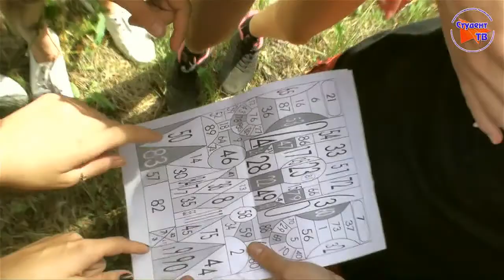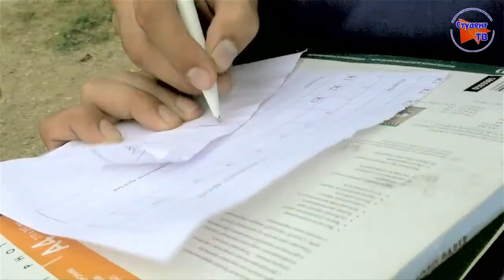ПавLOVEка 2012. Серия #5: Я на поле он (15.07.2012)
Оператор / Монтаж: Э.Исламов

Треклист:
Fatboy Slim - Weapon Of Choice
Paul Koulak - Course D'Un Point a L'Autre
Paul Koulak - Timbalissimo
Paul Koulak - Les Cles de Fort Boyard
Charles Wright & The Watts 103rd Street Rhythm Band - Express Yourself (Mocean Worker Remix)